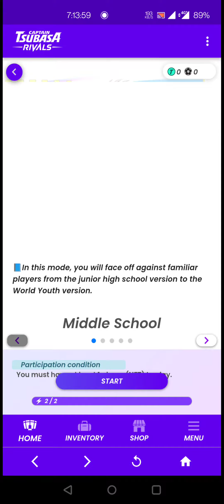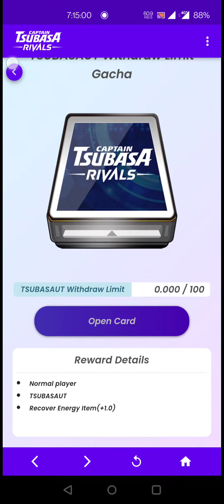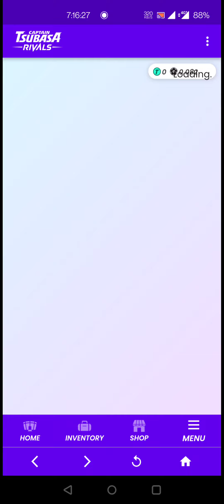Captain Tsubasa Rivals | Gametry